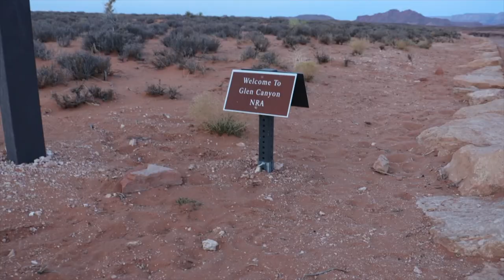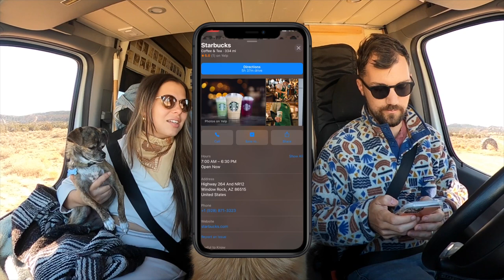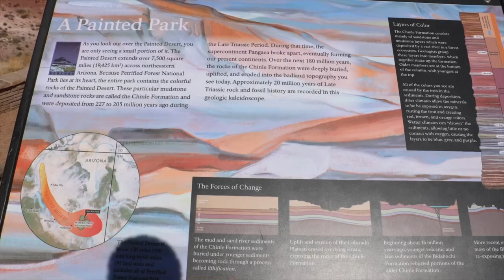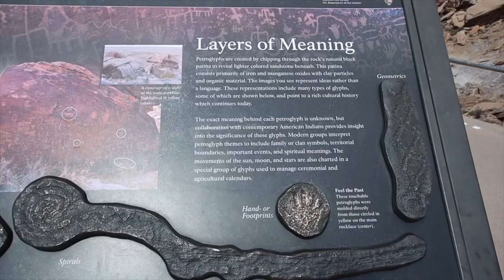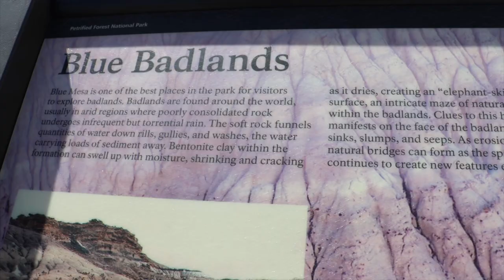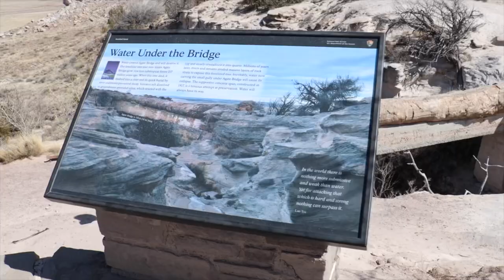Starting our first REAL ROADTRIP in our DIY SPRINTER VAN // Vanlife Travel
Isn't everyday a road trip since we live full-time in our van? Truth is, nope. We are just living and choosing where we want to be when we want to be there.

This week however, we chose to do a planned loop from southern Arizona to northern Arizona, and make a huge loop hitting the places we've always wanted to see along the way while leaving room for some adventure on the journey.

We're always looking for new adventures and new places to visit and would be so excited to get your recommendations in the comments section down below.

↡↡LINKS TO ITEMS USED ON OUR BUILDS↡↡

Murphy Bed Hardware
Our 270 degree awning
150W Mono Solar Panels
Renogy 60A MPPT Charge Controller
Victron 3000W Inverter
Kitchen Sink
Kitchen Faucet
Water Filtration System
Puck lighting
Shower Hardware
Shower pan
46 Gal water tank
Water heater
One way valves
12v ball valve
Dry fit Toilet roll holder
Outdoor shower

We're Mariajosé and Chase. In 2018 we sold our house, moved into our self-converted school bus and took off traveling the United States. We sold our bus, bought a new-to-us Sprinter Van and we're doing it all over again. We're excited to have you here. If our videos just aren't for you, we understand and hope you find what you're looking for somewhere else!